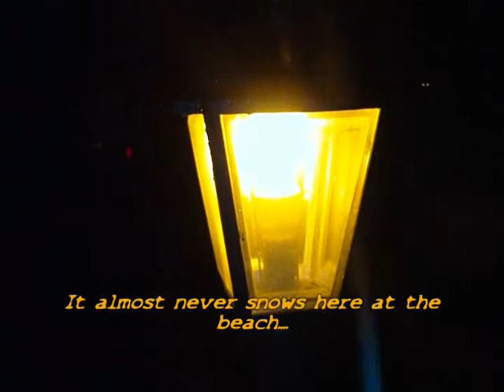SNOW DAY!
We don't get much snow (if any) on the North Carolina coast, so this was a treat. Zod's semi-scale Pacer and Jackie's scale IH Scout tackle the white stuff.

For the slo-mo, I oversampled the frame rate while converting the video files from my camera. Shot at 60 fps, while I sampled them at 90-120 fps using AVC. Not the best quality, but cheaper than a high speed camera.